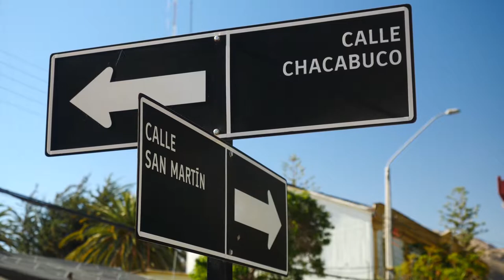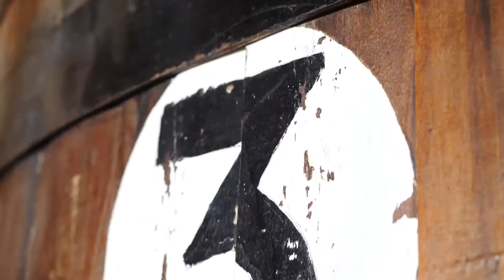CHILI - Vicuna, les vignes du désert by Dépasser les bornes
Découvrez l'incroyable aventure du duo "Dépasser les bornes" autour du monde pendant 1 an.
Tournage : avec boîtier Lumix GH5 et GoPro Hero7
Continent : Amérique du Sud
Escale : Nord Chili
Voyage : Road trip de 4500km à bord d'un micro bolide, depuis la capitale Santiago jusqu'au désert d'Atacama.
Etape : A la découverte du terroire traditionnel du célèbre Pisco et la petite ville de Vicuna à 500km au Nord de la capitale. Un territoire aride où les habitants fous ont arrosés le désert pour faire pousser des vignes..